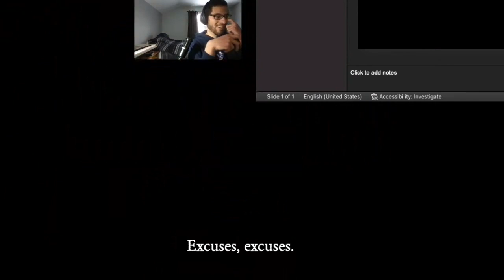ACNH | Community Mini-Games! | CityFolk66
Compilation from Saturday's stream where we played several rounds of a new mini-game I designed called Capture the Ornaments, and then a round of hide-and-seek. Thanks to everyone who participated in chat and in-game! I'll definitely plan more community events like this in the future, as this was a ton of fun! I'm sorry if you couldn't make it; I'll leave the game set up for a while if anyone wants to play it in the future!

(We raided his stream immediately after I finished, and he happened to tour my island on it! Please give his channel a watch - he has amazing Pokémon and Animal Crossing content that you'll surely love!)